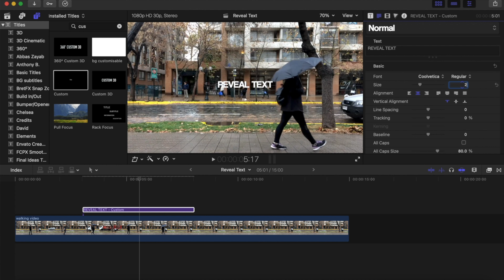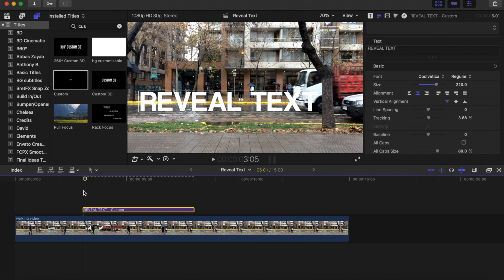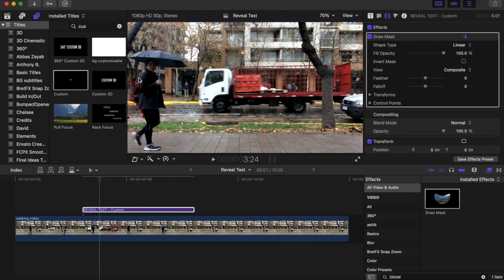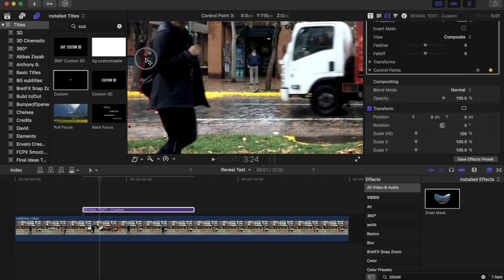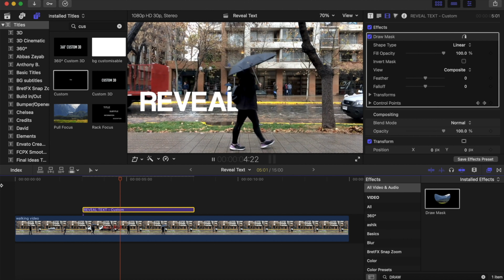Reveal Text As You Walk | Final Cut Pro Tutorial | The Final Ideas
This video explains how to create mask revealed text in final cut pro.

In this tutorial, I'll be walking you through, step-by-step.

There are more useful videos of this method provided here that will give you more inspiration.

If you need any kind of tutorial do let me know in comment or text me direct to Instagram.